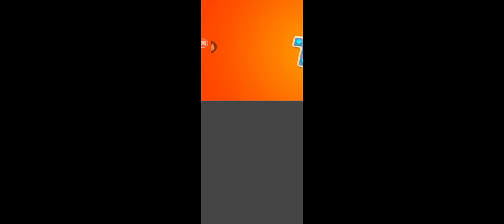Candy Crush Soda | Part #1 Amazing Game